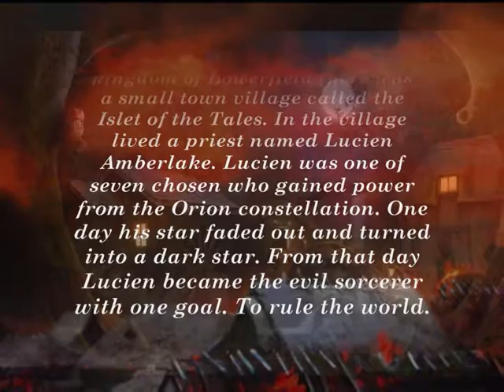1 Islet of the tales intro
Raccoon - Sweden

Islet of the tales - intro
(C.Idéhn/ M.H-born)